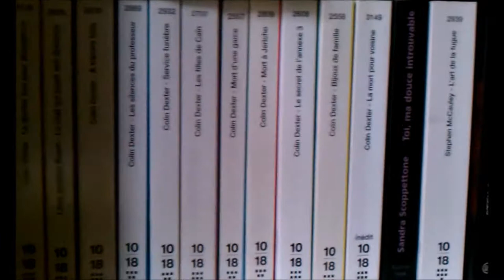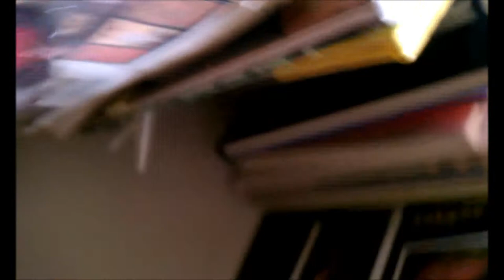R. Stevie Moore ~ Fan Bass (2011) HDIY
Recorded Thurs 17 March 2011.
by Billy Anderson at Breeden Studio, Opryland TN.
10 minute movie soundtrack edit version (12" 33rpm).
Song from the album ADVANST.
RSTVideo footage 2014 Europe & NYC.

FAN BASS
(Moore)

Yo what up G?
I Got a thinG 4 u
And I'm Gonna tell u what I want u to do
I wanna B there, and I want u 2 B here 2

I Got a job 4 u
I wanna WRK there, and I want u 2 work there 2
Yo la tanGo I tink so

Everybody Gonna have some fun, son
The kind of fun that every1 has some of
Everybody Gonna have some sun fun

Text me out of context
Cosby steals a Nash Rambler
U da man contract
U Got yr senior DISCount card?

FreestylinG triGGer
Word document
Chillin, chillun
I need to see some I.D.

Raja sez, no rap
I'll eat it here
Bonnaroo McClanahan
On a roll, with mustard

Go ahead on Mr. Businessman
U can't dress like me
Barry White supreme
Paid N fool
Question: U know what I'm sayinG?

Aight then
AiGht then

I Got a Game 4 u
I wanna play there and I want u 2 play there 2

A to the S of the A by the P about me
G G G General Tsao

Adobe Gillis Pizzarazzi
Hello double entendre
(Top this)
Adobe Gillis Pizzarazzi
Hello double entendre
Let the record show

What up B
Flim flamboyant
Black eyed sheep

War crimes Good
Exposing them bad
War crimes Good
Exposing them bad
I promise promiscuity
StunninG stunt stunted
White food
Little Wayne's Gold chain
AiGht then
Gizzed up over the abyss
Phenomental
There's a head in my bed
And I'm in it
No wonder, Stevie
Size me up shawty

South by Southeast
SXSE sss SEX
South bi Southeast
Gyro in Cairo

The kind of fun that every1 has ALL of
Japan needs your Help!
I don't.
I can handle this job all by myself
I 3 U dawG
Electric Company 808 State NSFW
Y'all havinG a ball standinG tall
Glenn Beck slap my bitch up
Get up Get into it Get involved
Cut and paste symbols
Haste makes waste
Where do we go around 7 yeah cool.